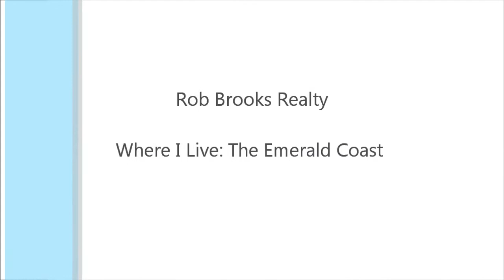Design Avenue : Destin's Coolest Shopping Destinations